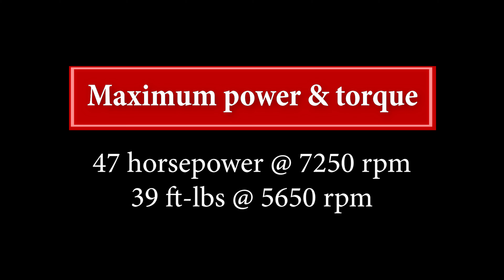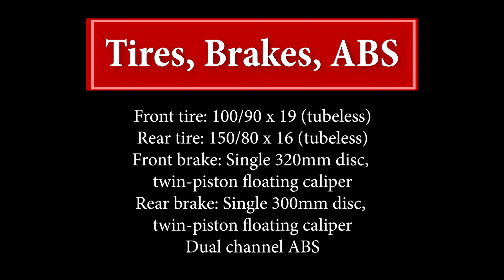Royal Enfield Super Meteor 650 Quick Specification | 4k | The Bikers Joint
Royal Enfield Super Meteor 650 quick spec.

I ride the Royal Enfield Meteor 350 to interesting, out of the beaten path in Malaysia.

Akula Matiau : The Malaysian Experience Channel features daily driving videos, walkabouts and ordinary Malaysian's life as well as some drone flying clips.

All videos captured are copyrighted and cannot be reproduced without a written permission.

Footage in this video was captured with GoPro Hero 7, GoPro Hero 10 and DJI Osmo Action.

I used these gears for my Channel :-
Fujifilm XH2
Fujifilm XT3
Fujifilm XT2